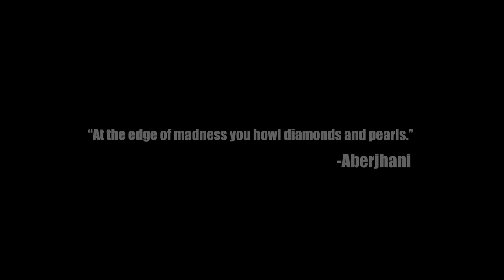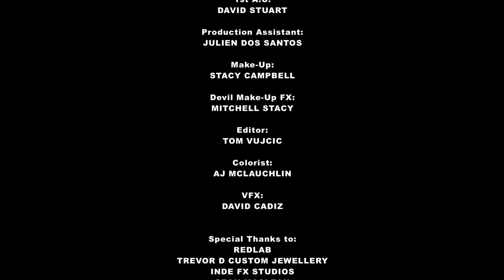J.O. the Last Man - The Bleeding Diamond (Official Video)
Reel Wolf Presents

J.O. the Last Man in
"The Bleeding Diamond"

A short film/music video following the life of a single diamond, and all the characters it meets.

The song is available on J.O. the Last Man's album "The Mushroom Chronicles, Pt. VI".

Video Credits:

Directed by: Delaney Siren & Tom Vujcic
Executive Producer: Lukasz Furczon
Associate Producer: J.F. Martin
Cinematography: Delaney Siren
1st AC: Dave Stuart
Colorist: A.J. Maclauchin
Production Assistants: Julien Dos Santos & Amir Radi

Cast:
Matt Wilde
Sophie Nulli
J.F. Martin
Sean Browne
Victor Reyes
Lesley Lindsay
& Joseph Thomson as
"The Devil"